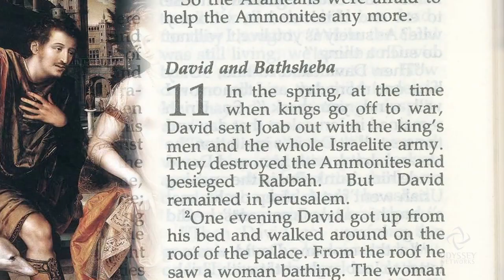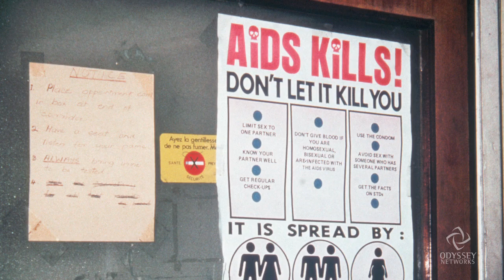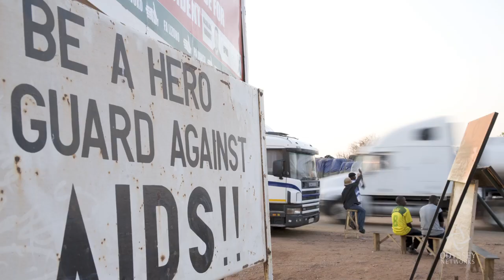ON Scripture: King David and Bathsheba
Eric Barreto, an assistant professor of New Testament at Luther Seminary in Saint Paul, Minn., explains how the story of David and Bathsheba relates to our modern-day struggle to end the oppression of women through sexual violence and the transmission of HIV.

Check out the featured ON Scripture The Bible article: The Story of Patriarchy and HIV/AIDS: 2 Samuel 11:1-15